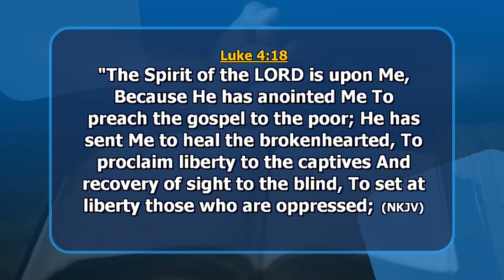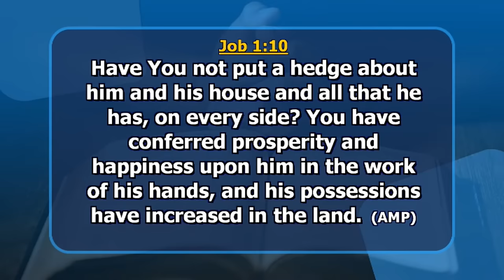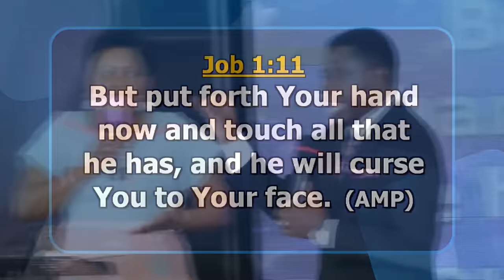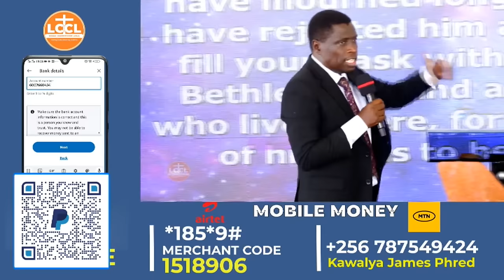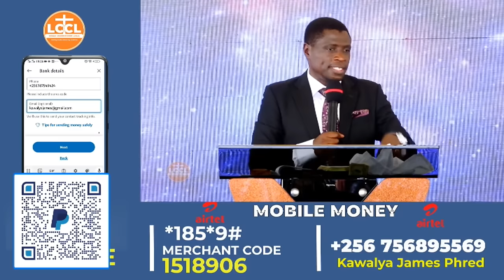ENGAGING THE STRUCTURES OF THE EVIL ONES | AP. JAMES KAWALYA| LIFEWAY CHURCH OF CHRIST - LUGALA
SUNDAY SERVICE | 17th/MARCH/2024  |  AP. JAMES KAWALYA| LIFEWAY CHURCH OF CHRIST - LUGALA

GLOBAL OPTIONS.

WISE
1️⃣. Open wise App
2️⃣.  Select "Send" button
3️⃣. Enter amount to send(choose your  home currency and choose UGX for recipient currency
4️⃣.  Select "Add new recipient".
6️⃣.  Enter account (Bank: ABSA UGANDA) (Account: 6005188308). (BRANCH: RWENZORI  COURTS BRANCH)

1️⃣. Use ABSA/BARCLAYS BANK OF UGANDA, SWIFT: BARCUGKX.
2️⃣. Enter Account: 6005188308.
3️⃣. Recipient: KAWALYA JAMES PHRED,.